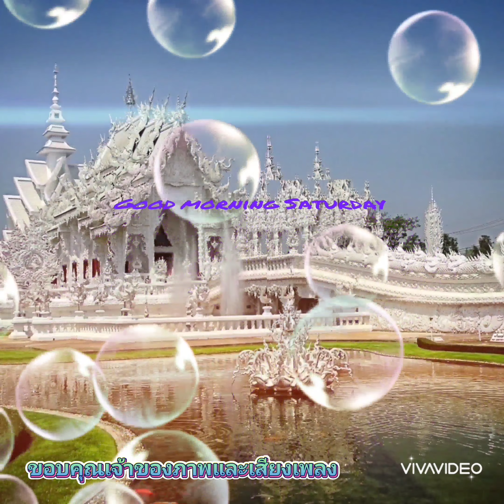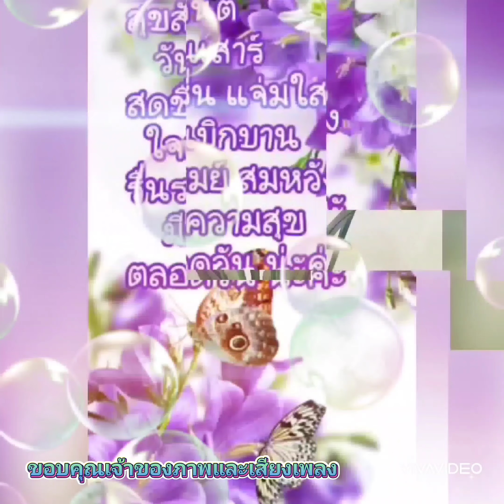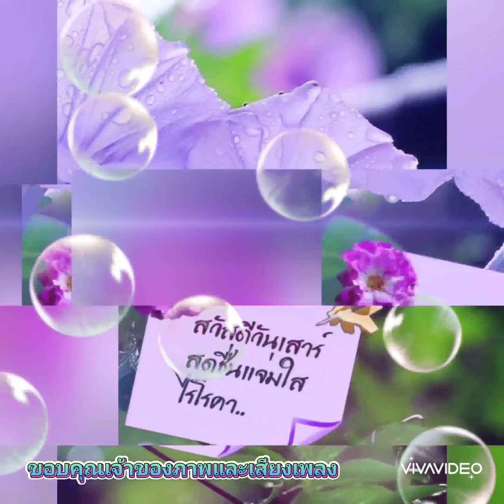สวัสดีวันเสาร์ ** สาวเจียงฮาย ** อรวี สัจจานนท์